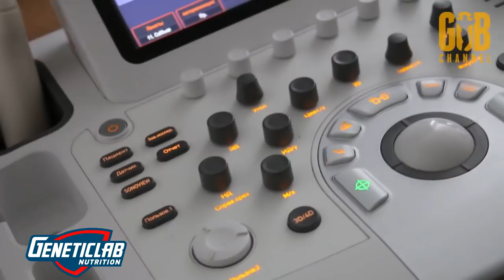Руслан Халецкий и синтол. ИДЕМ К ВРАЧУ!